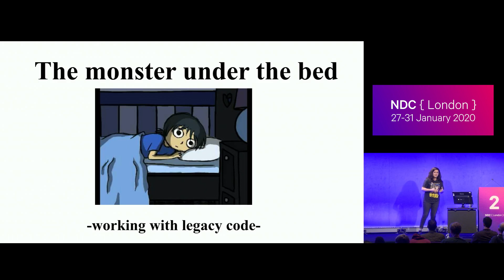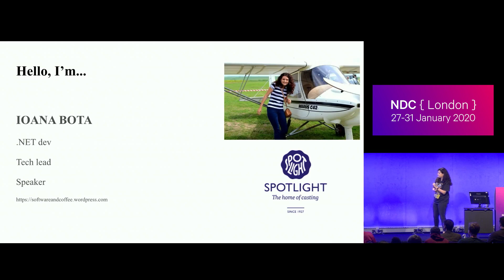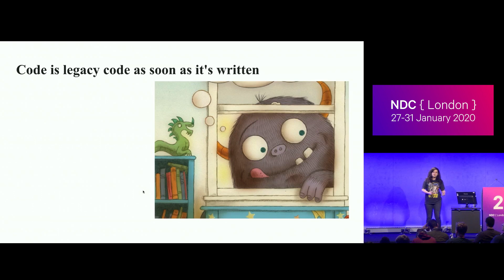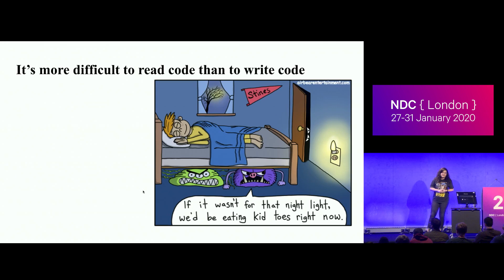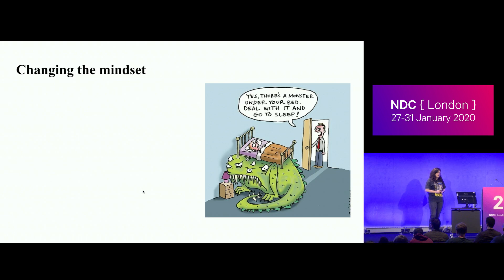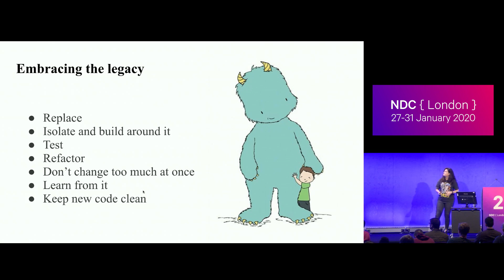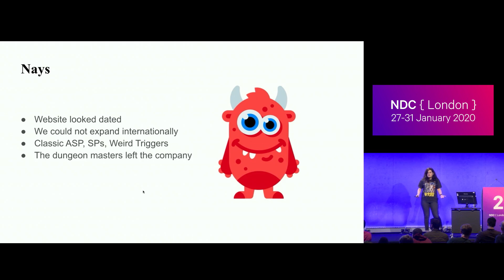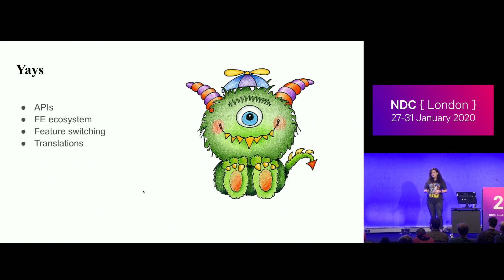The monster under the bed - working with legacy code - Ioana Bota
Everyone works with legacy systems at some point in their career whether they like it or not. This is a session about maintaining and rewriting them and in the end learning to embrace legacy and get the best out of it.